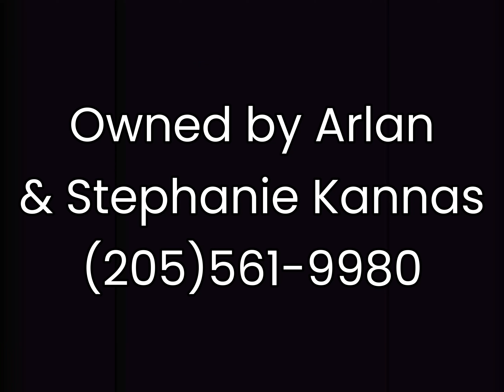Rey Von Ella